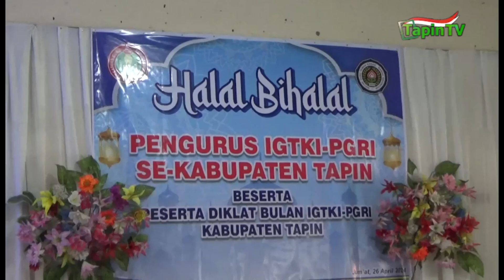HALAL BIHALAL PENGURUS IGTKI DAN PESERTA DIKLAT BULANAN KAB TAPIN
IGTKI PGRI KABUPATEN TAPIN / ADAKAN KEGIATAN HALAL BIHALAL SEKALIGUS PERTEMUAN DIKLAT BULANAN DEWAN GURU JENJANG TAMAN KANAK-KANAK SE KABUPATEN TAPIN  // KEGIATAN YANG TURUT DI IKUTI SEBANYAK 75 PESERTA INI / DIHARAPKAN BISA MENINGKATKAN JALINAN SILATURRAHMI SEKALIGUS MENAMBAH WAWASAN / GUNA KEMAJUAN DAN PERKEMBANGAN DUNIA PENDIDIKAN DI KAB. TAPIN //